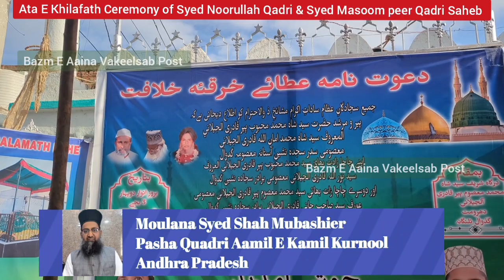khilafath Ceremony of Syed Shah Noorullah Qadri Saheb & Syed MASOOM QADRI SAHEB @ Gadwal